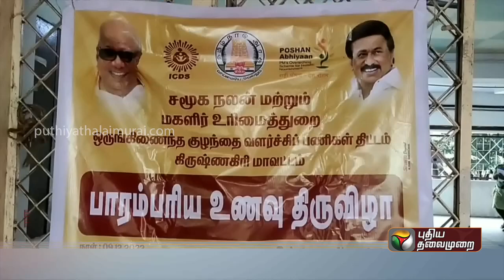அரசு மகளிர் கலை கல்லூரியில் பாரம்பரிய உணவு திருவிழா | PTT